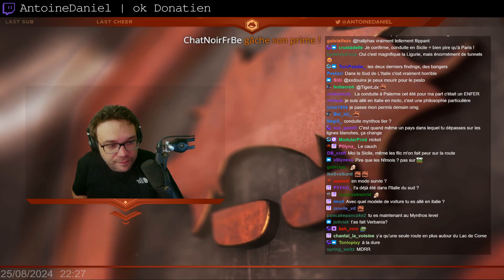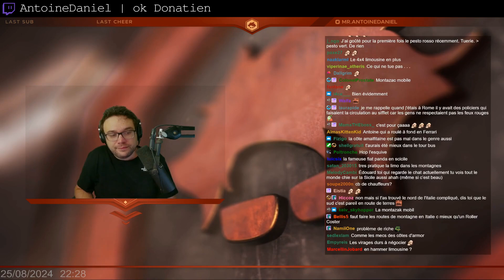Meilleurs Clips de Twitch #772 ( Kaydop, Nateos... )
00:00 AntoineDaniel | Never Forget My Bol
00:13 TheGuill84 | Guill aveugle ?
00:23 Kamet0
00:51 aminematue
01:19 JLTomy
01:45 Cruelladk | Le chat qui saute sur Cruella
02:11 Kamet0 | EYEBROWS
02:16 dahmien7 | les goût douteux.
02:36 dahmien7 | les 3 petits cochons
03:13 Nikof | AHAHAHA
03:33 Jolavanille | ???
04:03 JLTomy
04:29 BMSJOEL | LE tigre est mort
04:53 Jolavanille
05:21 NobuSpartan
05:50 aminematue
06:20 Kaydop | PINCHDOP
06:47 DVM_Medja | miskin
07:13 Kamet0 | tank
07:26 JLTomy
07:54 MuchoFruito
08:07 Kamet0 | fff
08:35 aminematue
09:01 BLAZX
09:31 AntoineDaniel | ok Donatien
10:03 Mickalow | item rouge
10:08 Nateos | PAS MAL AME